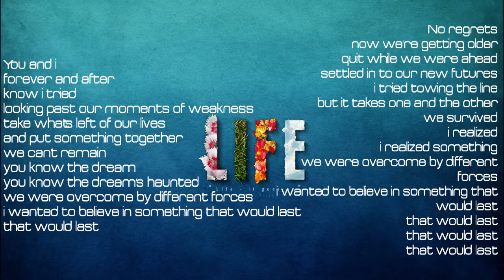AM & Shawn Lee - Different Forces with Lyrics by Shanti